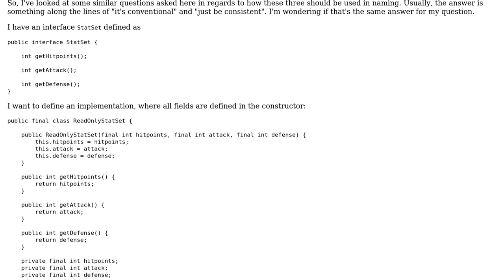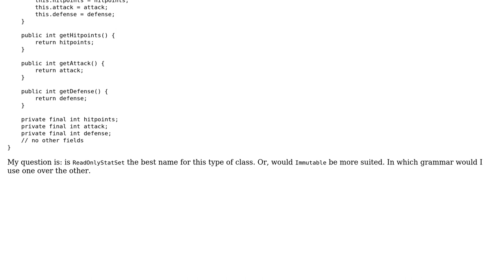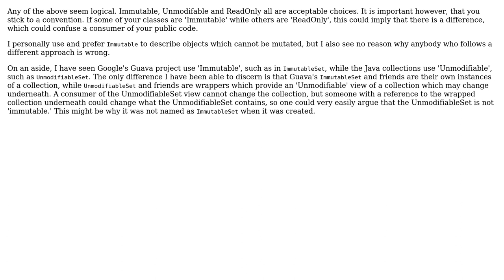Immutable vs Read-only vs Unmodifiable naming difference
With thanks & praise to God, and with thanks to the many people who have made this project possible! You are responsible for your own actions.